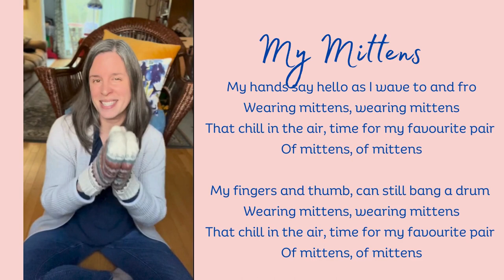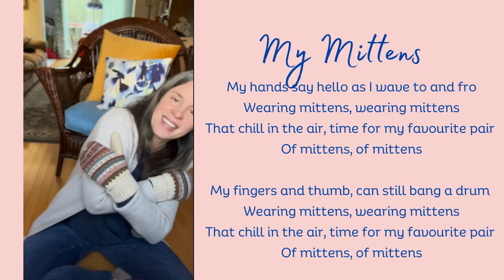My Mittens - A Mitten Action Song for Children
It’s cold, but there’s still no snow!  Here’s a fun mitten song, because we definitely need those these days!

When I do this song in my classes, I actually get all the kids to put on their mittens (or I share mittens with them…yes, I have a dozen tiny pairs of mittens that I bring along with me just for this song🩵).

My hands say hello as I wave to and fro
Wearing mittens, wearing mittens
That chill in the air, time for my favourite pair
Of mittens, of mittens

My fingers and thumb, can still bang a drum

I can’t really snap, but my fingers still clap

Dusting off snow, because I’m on the go

Keeping me warm, from my toes to my nose
My mittens take care of me

Let me know if you like it as this is a Shannon original!

Looking for inspiring music, rhymes, action-songs, finger-plays or musical content for all? Follow along and please, reach out to connect! Shannon